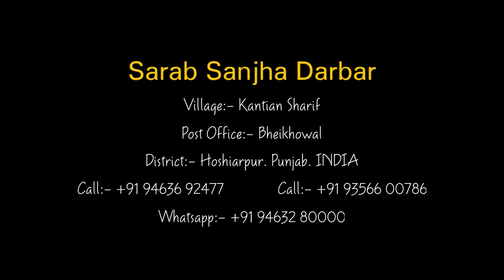Fakiron Ke Paas Jane Se Kya Hoga